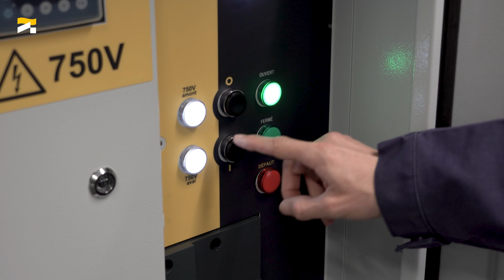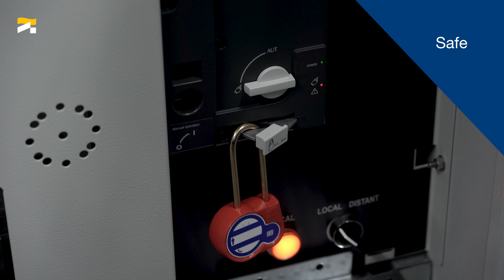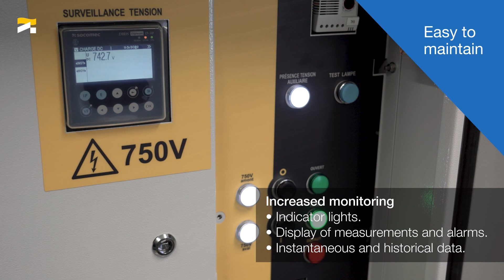Remote isolation switch for 750 VDC railway lines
Socomec‘s Remote Isolation Switch (RIS) solutions are designed and manufactured in France to guarantee high levels of quality, performance and functionality. They will enable you to electrically isolate your traction infrastructure - locally or remotely.